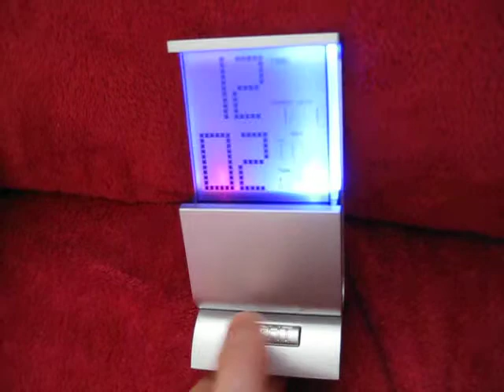ATLAS for Men Alarm Clock, Date, Time & Temperature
This clip is only for personal use